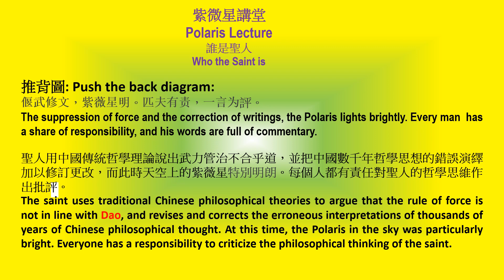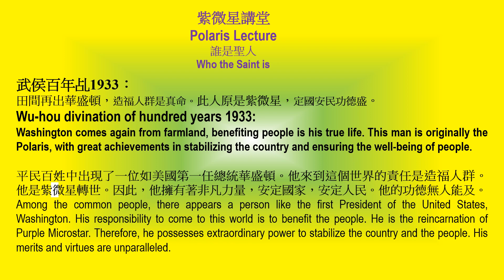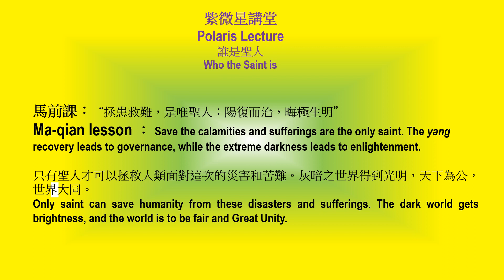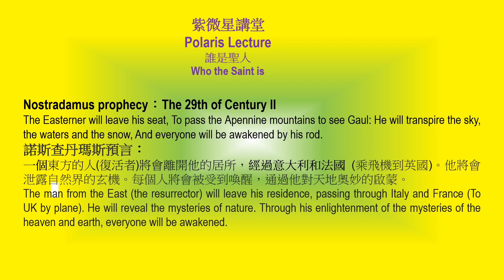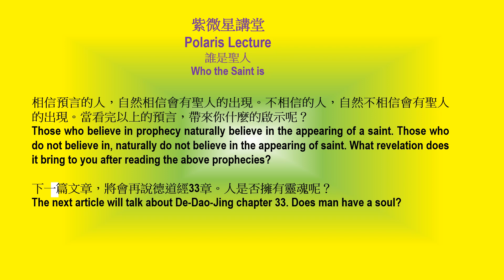聖人是否真的存在/ Does saint really exist? /紫微星講堂/Polaris lecture/ various-talk (05)誰是聖人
中西方預言，21ST世紀聖人出現拯救世界。聖人是怎麼樣的/ According to Chinese and Western prophecies, saint will appear to save the world in the 21st century. what is a saint like?